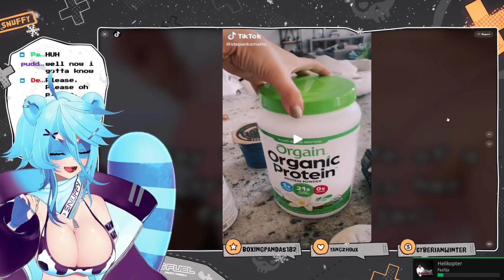Snuffy.. What is THIS?!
Snuffy didn't know why she liked this on TikTok..
- Follow Snuffy below! -